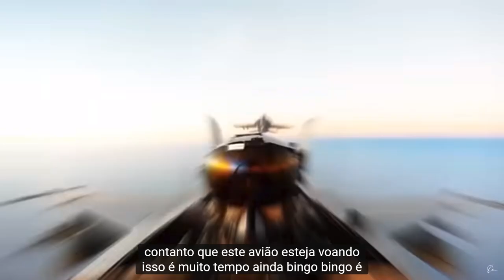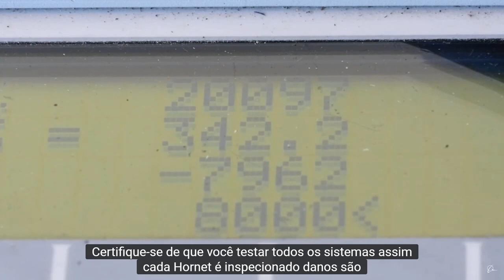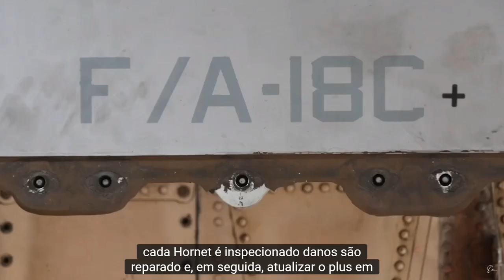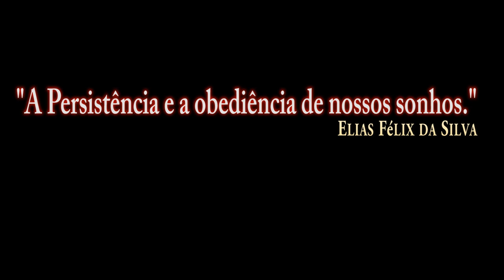F/A-18C Hornet(Northrop YF-17 Cobra_2 )DCS World_PT-BR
links